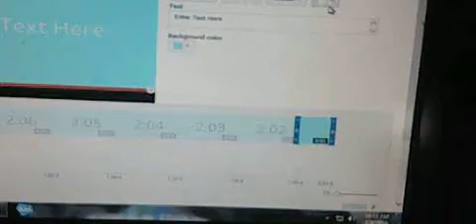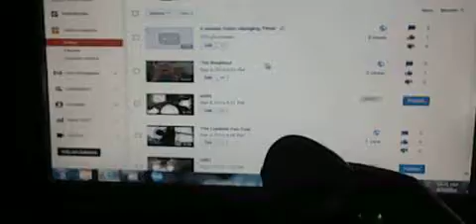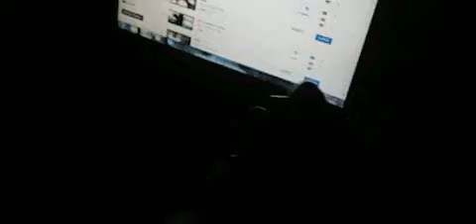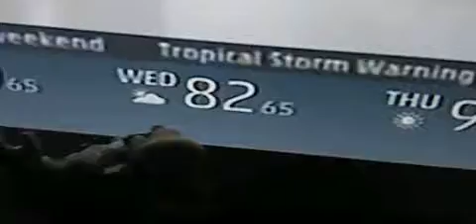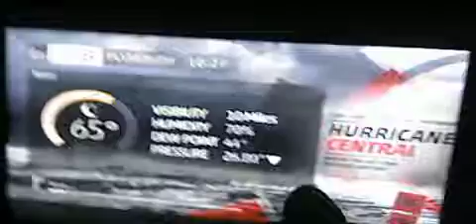Hurricane Hermine Part 1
A hurricane is on approach, and could hit...